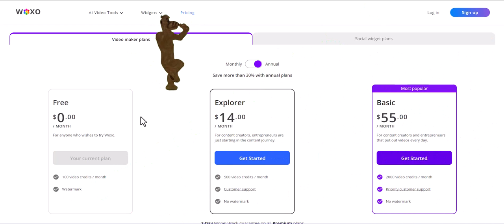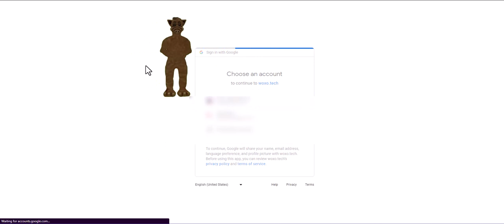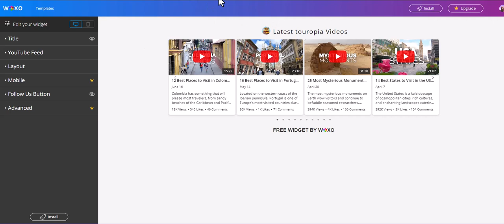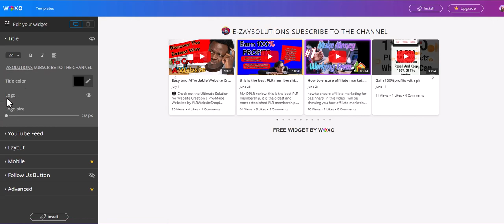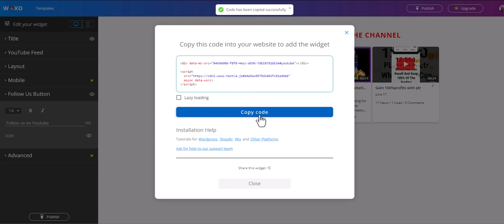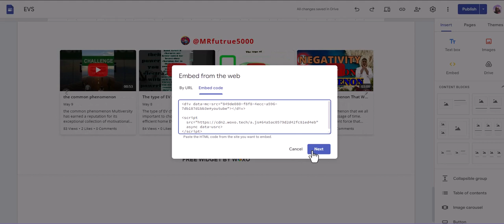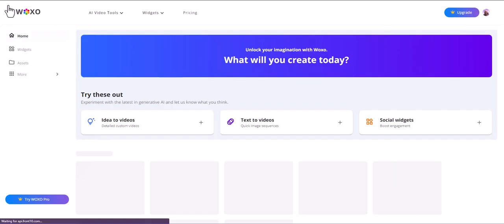Level Up Your Content Game with WOXO's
Level Up Your Content Game with WOXO's Expert Tips & Tricks
In today's digital age, social media has become a powerful tool for businesses and individuals to connect with their audience and build a strong online presence. If you're looking to take your website's social media integration to the next level, our free widget is the perfect solution. With a range of features designed specifically for social media platforms, this widget will revolutionize how you engage with your audience and drive traffic to your website.
Our widget offers a seamless integration process, allowing you to effortlessly incorporate live feeds, share buttons, and follow buttons for the most popular social media networks. By displaying real-time feeds from your social media accounts directly on your website, you can keep your audience updated with the latest news, posts, and activities. This dynamic and interactive feature encourages visitors to stay on your site longer, as they can engage with your social media content without leaving your website.

Engagement is key when it comes to social media, and our widget provides an array of tools to maximize user interaction. The share buttons enable visitors to effortlessly share your website's content on their own social media profiles, extending your reach to a wider audience. With just a single click, your visitors can help spread the word about your products, services, or valuable content, increasing brand visibility and driving more traffic to your website.

Moreover, our widget includes the following buttons for popular social media platforms, making it easier for your website visitors to connect with you on different channels. By providing quick and convenient access to your social media accounts, you can grow your social media following and foster a loyal community of followers who are eager to engage with your brand.

One of the most significant advantages of our free widget is the ability to boost your online presence. With social media playing a crucial role in today's marketing landscape, it's essential to establish a strong presence across various platforms. By integrating our widget into your website, you can consolidate your social media efforts and present a unified online presence to your audience. This cohesion not only enhances your brand's credibility but also makes it easier for your audience to find and connect with you on social media.

To get started with our widget, simply follow the easy installation process. We have designed it to be user-friendly and compatible with most website platforms, ensuring a smooth integration experience. Whether you are a small business owner, a blogger, or an e-commerce entrepreneur, our widget can seamlessly integrate into your existing website, without the need for complex coding or technical expertise.

In summary, our free widget is a game-changer for your website's social media integration. With its powerful features, including live feeds, share buttons, and follow buttons, you can enhance engagement, increase your online presence, and connect with your audience on a deeper level. Don't miss out on the opportunity to take your website to new heights. Get started today and revolutionize your social media integration!